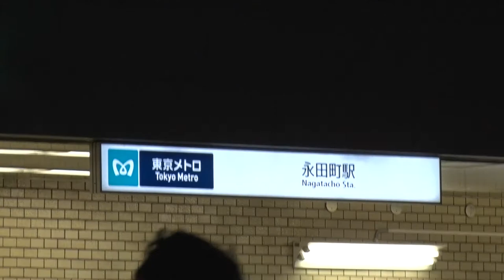戦争法案廃案！ 強行採決反対！ 7 .14大集会 国会請願デモ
戦争法案廃案！ 強行採決反対！ 7.14大集会 国会請願デモ2015/07/14東京 日比谷野外音楽堂から国会へ。
主催：安倍政権NO! 戦争させない ９条こわすな！総がかり行動実行委員会 構成団体 戦争をさせない10000人委員会　解釈で憲法9条を壊すな！実行委員会　戦争する国づくりストップ!憲法を守り・いかす共同センター
憲法共同センター